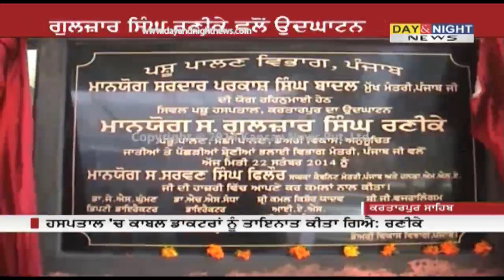Animal Husbandry Minister Gulzar Singh Ranike inaugurates animal husbandry building at Kartarpur